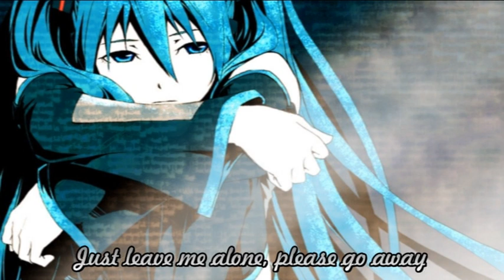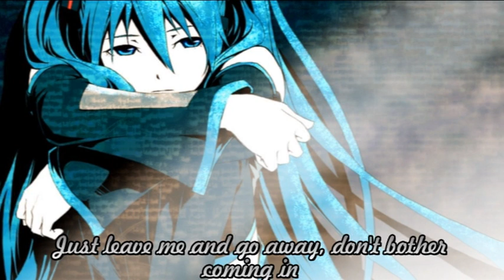[English Cover] No More (Aelynn)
Song: No More (Mou Yada) (もうやだ)

A friend of mine who's been suffering from depression for years tried to commit a suicide a few days ago. Thanks God it was a failed attempt, but... Needless to say it brought me down a "little bit" as well, so I'm singing this song.

I wanted to sing the Japanese version, but then I found these English translyrics and honestly, I like them better than the original. I simply couldn't resist it. English isn't my first language and my pronounciation is awful though, so I have the feeling no one will understand a word I say. Umm, even I can't understand what the hell I'm saying without the subs.

...There's Jason again in the tags.